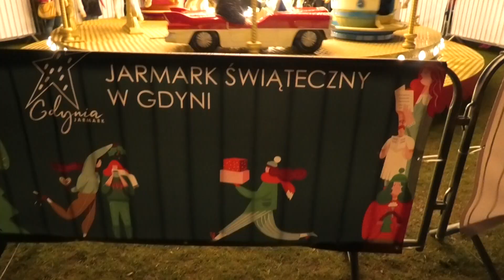Jarmark Świąteczny. Gdynia 2019.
Po raz pierwszy w historii miasta Gdyni zainaugurowano Jarmark Świąteczny. Na Placu Grunwaldzkim stanęło kilkadziesiąt kramów, karuzela dla najmłodszych, a obok stacji kolejki linowej - ciekawa świąteczne choinka.
Muzyka: Mike D. Kolęda i Mary Christmas.